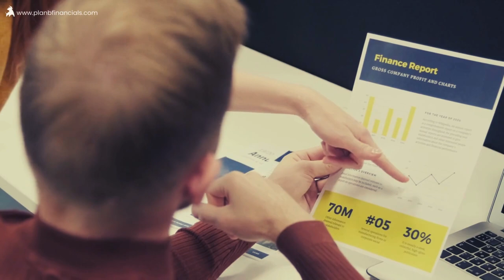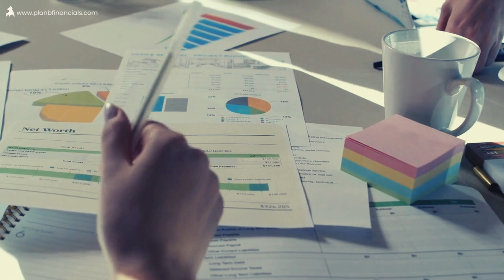How To Overcome Decision Paralysis | PlanB Financials®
🚀 Ready to explore the hidden aspects of the investing landscape? 🌐💰 Join us as we reveal the psychology behind investment hesitations and missed opportunities. 🤔💸 Don't let those icy feet chill your financial success! ❄️👣

Content collaborations—Pexels; Play.ht; Warner Brothers.

In this Video:
01. The Reality of Decision Paralysis
02. Analysis Paralysis
03. Past Mistakes.
04. Unrealistic Expectations
05. Fear Of Uncertainty
06. Low Self-esteem